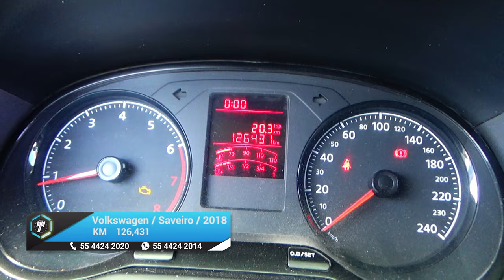Volkswagen / Saveiro / 2018 - 16237